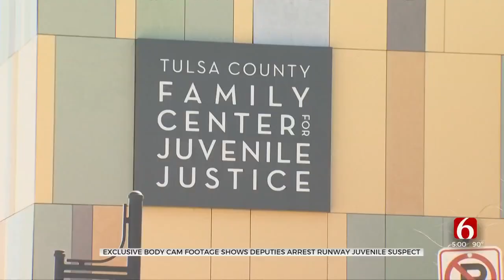Body Camera Video Shows Moment Tulsa Police Caught Up To Escaped Teen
Body camera video shows the moments Tulsa law enforcement caught the 15-year-old shooting suspect who escaped from the Tulsa County Juvenile Justice Center on Monday.